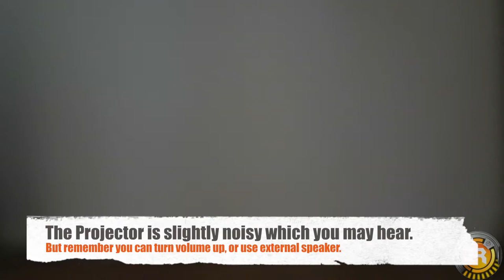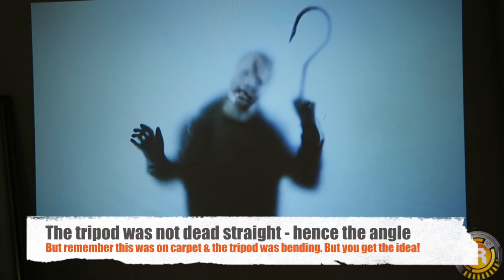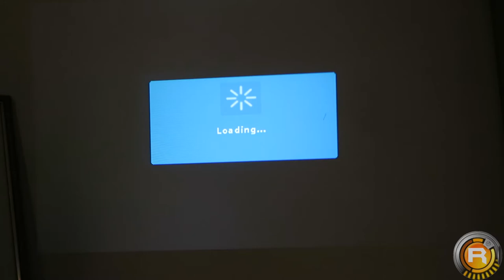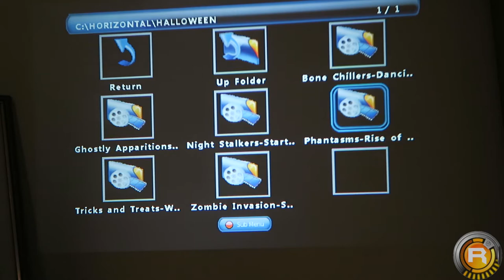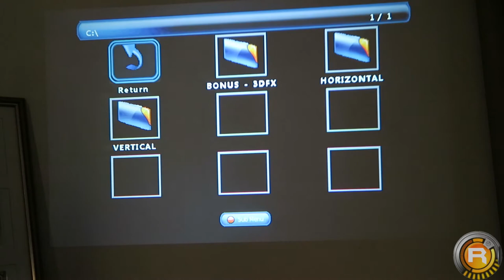ATMOSFX Holiday Digital Decorating Kit 2016 REVIEW DOES IT WORK?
Hi guys, so this is a follow up review to my fist video about the AtmosFX Holiday Decorating Kit that failed to work when opened.

Since then, the video caught the attention of AtmosFX .I Hope you enjoy the video.

Google+ - SonicR360